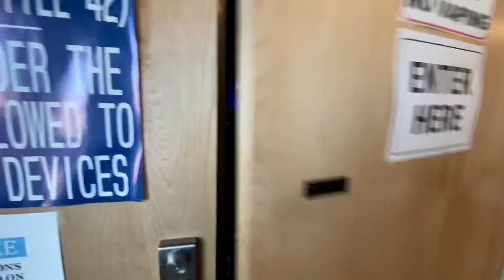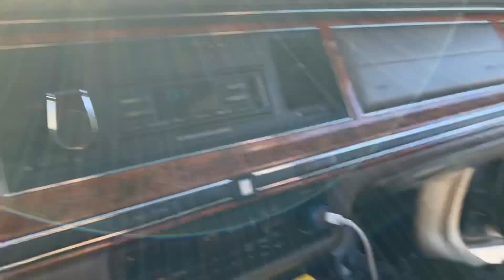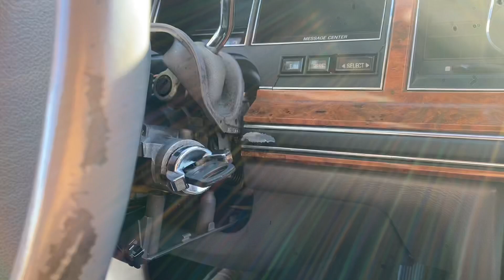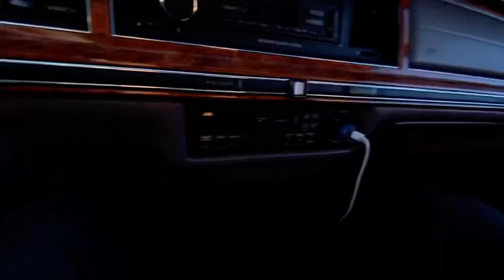Le Neiman se fait la malle | Limo Trip episode 8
Aujourd’hui on part avec la limousine de la Nouvelle Orléans, direction la Floride !
Tout ne se passe évidemment pas comme prévu 🙃